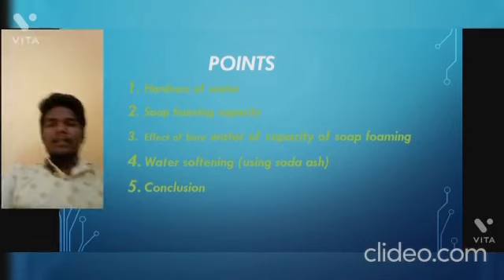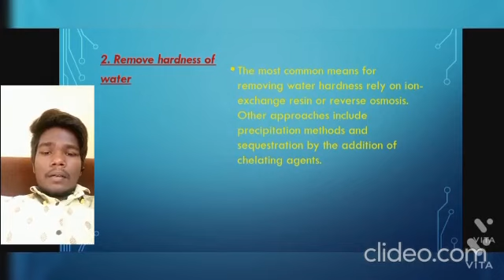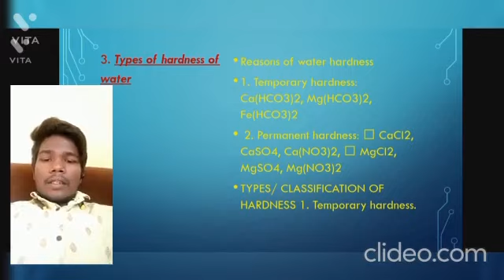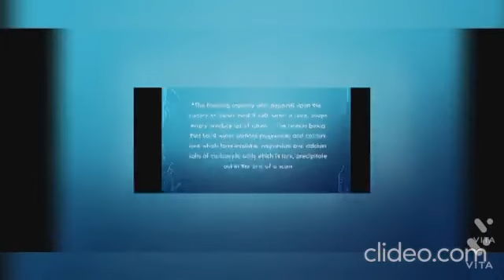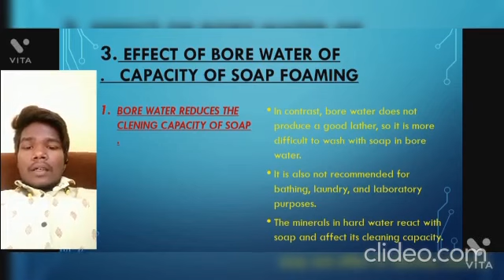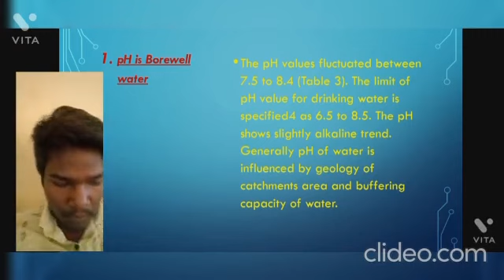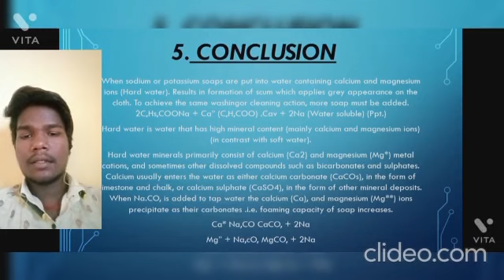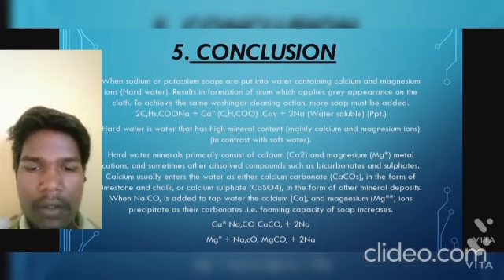WATER ANALYSIS Prepare model to find the soap foaming capacity of bore water on addition of soda ash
THIS VIDEO BELONGS TO APPLIED CHEMISTRY.